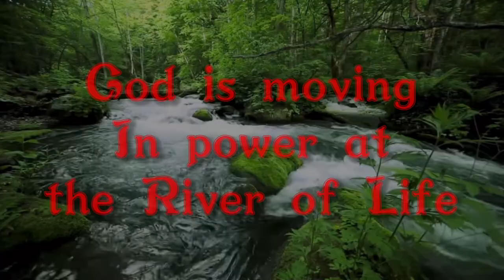9/10/22 Thrainn Skulason: His testimony and ministry